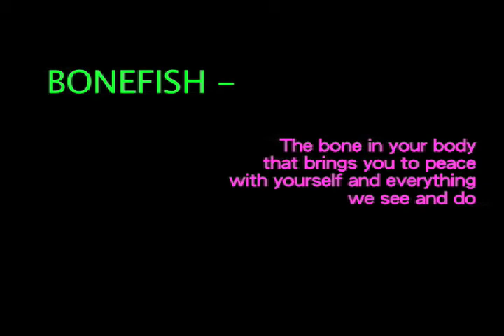MY OFFICIAL REEL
my reel so far not counting my last 2 projects